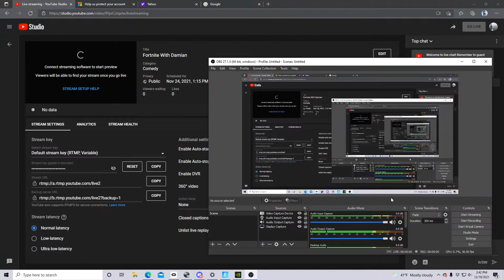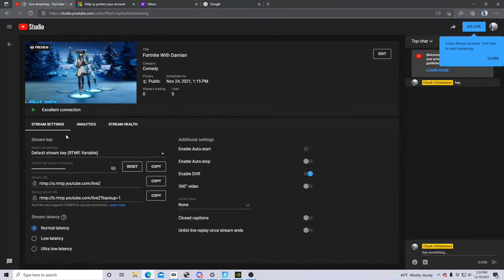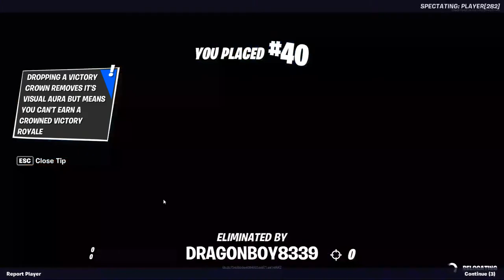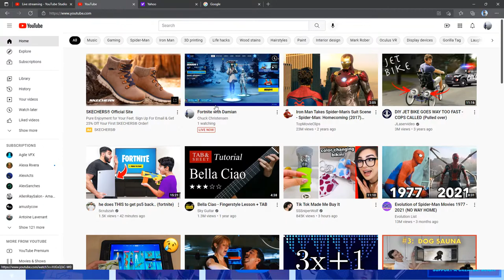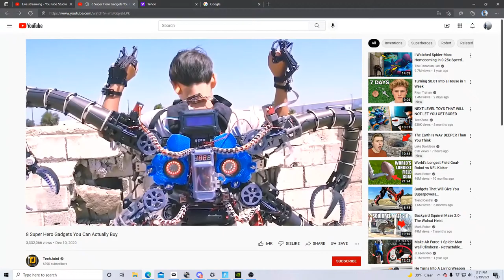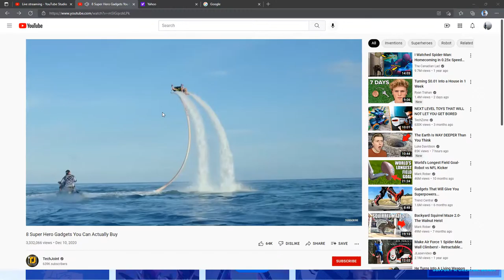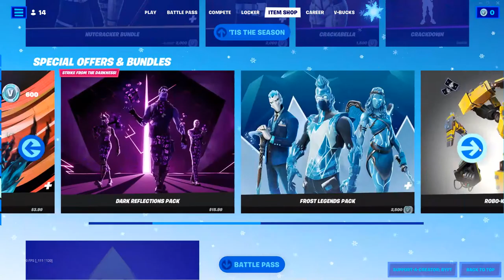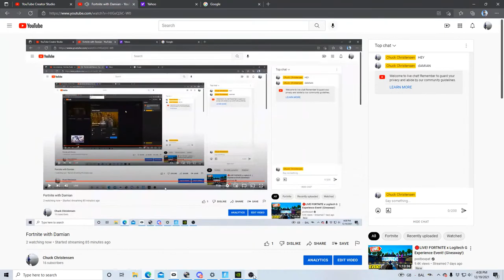Fortnite with Damian